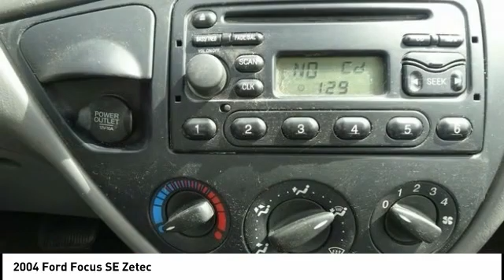2004 Ford Focus Cedar Falls IA TT33446C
2004 Ford Focus SE Zetec